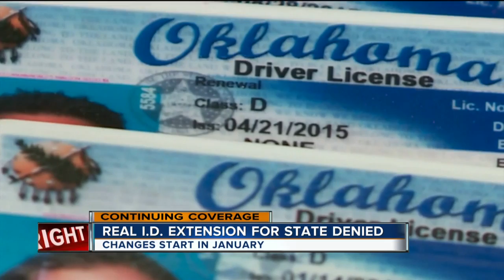Real I.D. extension for state denied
In a couple of years, you will have to have a passport to fly to other states.